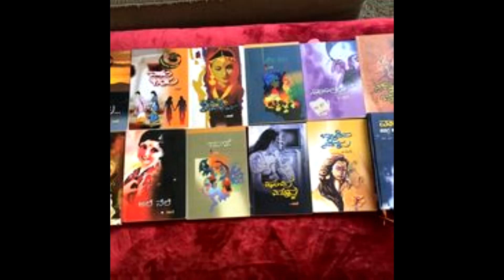Smt.Vani Composition and Smt H.R. Leelavathi Raga Samyojane sung by Smt H.R. Leevathi Students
mt.Vani  Composition and Smt H.R. Leelavathi Raga Samyojane sung by Smt H.R. Leevathi Students Pooja. E and Bhuvaneswari .H